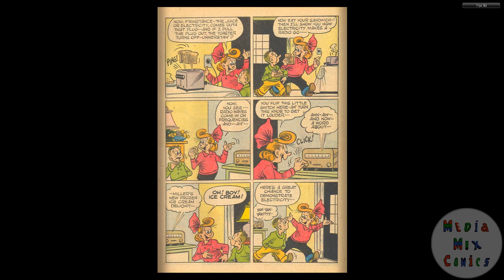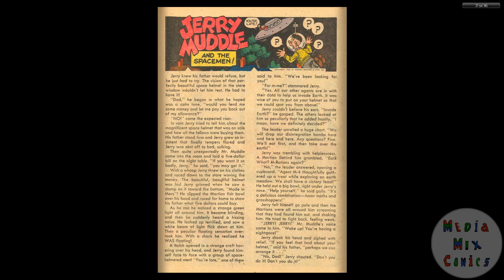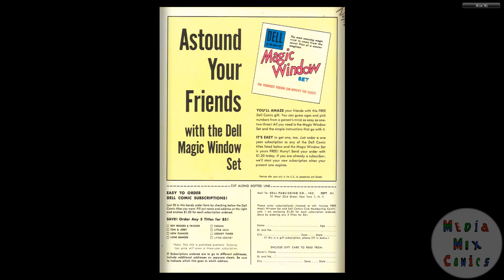Little Iodine #40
Publication history